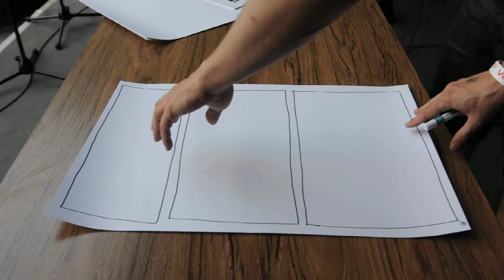VII. Magyar Képregényfesztivál 2011.04.30 - I. Nemzetközi Képregénycsata 8/2.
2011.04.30. VII. Magyar Képregényfesztivál, Dürer Kert

I. Nemzetközi Képregénycsata